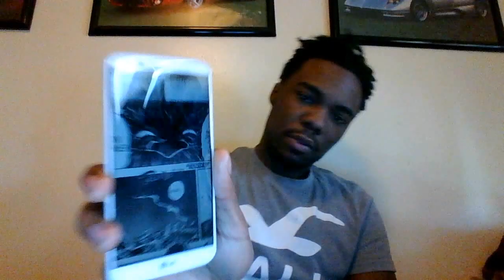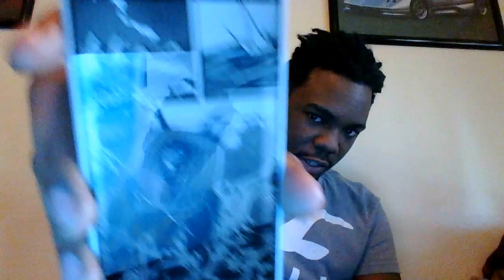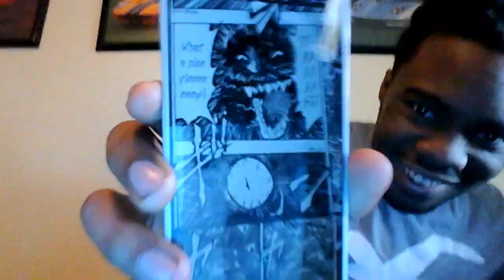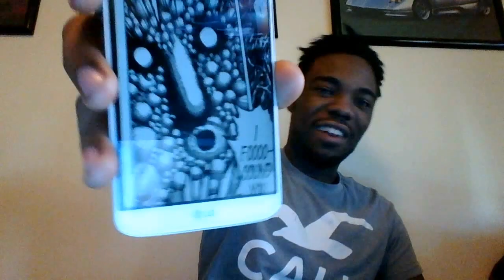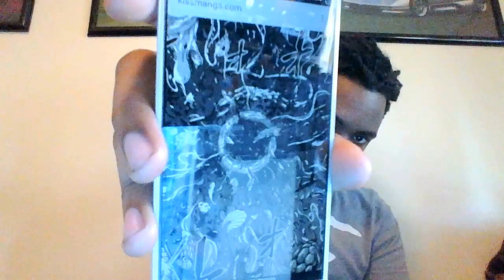Toriko Chapter 343 Live Reaction: Don Slime The Great